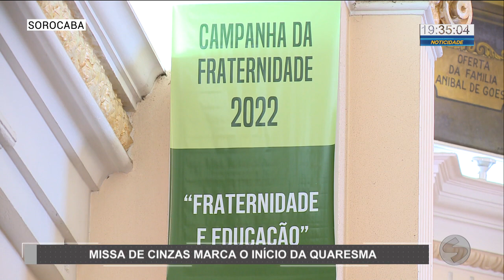Missa de Cinzas marca o início da quaresma | TV Sorocaba SBT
Missa de Cinzas marca o início da quaresma.